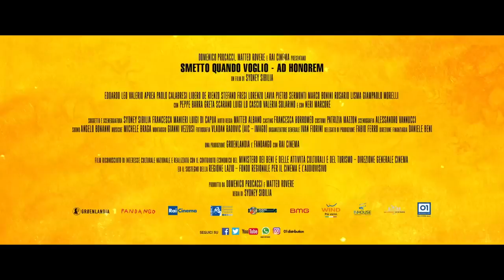FILM-SMETTO QUANDO VOGLIO:AD HONOREM(2017)ita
Il film inizia la notte dell'incidente di Alberto, quando Walter Mercurio e i suoi due assistenti tendono un agguato ad un furgone dell'università per rubare il cromatografo e portarlo nel tecnopolo abbandonato di Civitavecchia, che usano come base per produrre la droga.

Un anno dopo Pietro Zinni è in carcere a Regina Coeli e cerca in tutti i modi di convincere il magistrato che qualcuno ha sintetizzato il gas nervino grazie al cromatografo e che ora vuole usarlo per fare una strage. Un giorno in carcere si presenta Alice Gentili, la giornalista che aveva scritto l'articolo che aveva smascherato la trattativa tra la banda dei ricercatori e la polizia. Dice a Pietro di aver indagato sul tecnopolo abbandonato in cui lui e la sua banda erano stati sorpresi e arrestati per la produzione della droga Sopox, e di aver scoperto che alcuni anni prima lì era avvenuto un incidente che aveva provocato un morto e un ferito, l'ingegnere navale Claudio Felici, cioè il vero nome del criminale Murena, che attualmente si trova a Rebibbia in isolamento. Allora Pietro, aiutato dall'avvocato Vittorio, si fa trasferire a Rebibbia per parlare proprio con Murena e scoprire di più sull'incidente, per capire chi è che ha prodotto Sopox e di conseguenza il gas nervino.

A Rebibbia riceve un posto come insegnante per i detenuti. Dopo due mesi Murena esce dall'isolamento e appena scopre che Pietro Zinni lo sta cercando, lo attende fuori dal parlatorio, lo afferra e lo spinge in un angolo armato di un rudimentale coltello, chiedendogli il motivo per cui lo sta cercando (tale scena si ricollega con quella mostrata all'inizio del precedente film della trilogia).

Quando Pietro spiega il motivo del suo interessamento, Murena all'inizio non vuole rivelare nulla, ma appena sente il nome di Walter Mercurio, si smuovono in lui dei ricordi che lo riguardano nel profondo, per cui decide di narrare gli antefatti.

Il racconto di Murena inizia circa quindici anni prima, quando il tecnopolo "Ettore Majorana" di Civitavecchia era stato inaugurato.

Dal suo racconto scopre che al tecnopolo gli unici reparti attivi erano il suo e quello di Walter Mercurio, che lo gestiva insieme alla sua collega e fidanzata Ginevra. Murena racconta che l’incidente è stato causato dai tagli alla sicurezza che l'università aveva imposto, e che in quell'incidente era morta la donna amata da Walter Mercurio, motivo per cui lui da allora cerca vendetta verso il sistema. Inoltre, nel successivo processo la colpa dell’incidente era stata data tutta a Ginevra, e per banali cavilli l’assicurazione non aveva risarcito né Walter né Murena, il quale nell'incidente aveva subito gravi ustioni in faccia e sul corpo ed era stato costretto a dimettersi.

Grazie ad un colloquio con la compagna Giulia, Pietro scopre che Fabio, il nuovo fidanzato di lei, presto riceverà la laurea ad honorem durante una grande cerimonia all'università La Sapienza di Roma, alla quale presenzieranno le più importanti cariche dell'istruzione e della ricerca italiane. Capisce quindi che molto probabilmente Walter Mercurio sprigionerà il gas in quell'occasione e che solo lui e la sua banda potranno fermarlo. Vittorio, allora, riesce a radunare tutti i membri della banda nel carcere di Rebibbia, grazie alla promessa di patteggiamento con il magistrato; da questo momento hanno solo 72 ore per sventare l’attentato. Riunita la banda, Pietro riesce ad organizzare l'evasione insieme a Claudio: durante l'annuale spettacolo canoro organizzato dallo stravagante direttore del carcere, la banda riesce a provocare un'esplosione nella sala computer del penitenziario e a fuggire attraverso un condotto sotterraneo usato per far arrivare i cavi della fibra ottica nel carcere. Travestiti da frati riescono a lasciare Rebibbia e a recarsi a La Sapienza, ma durante il viaggio in metropolitana, Claudio lascia la banda e se ne va per la sua strada, poiché il suo compito, a suo dire, è terminato.

Nel frattempo la polizia ha appreso della fuga della banda e il commissario Galatro organizza un'operazione di cattura. Ma l'ispettore Paola Coletti è l'unica a conoscere veramente bene la banda e capisce che molto probabilmente gli evasi sono diretti all'università. A La Sapienza, Pietro si separa dagli altri per parlare con Giulia, ma intravede Walter Mercurio e lo segue. Si imbatte nella Coletti e la convince a non arrestarlo per aiutarlo a fermare l'attentato.

Intanto il resto della banda capisce che il gas nervino si trova già nell'università, ma allo stato liquido, segno che può essere neutralizzato con l'idrossido di sodio.